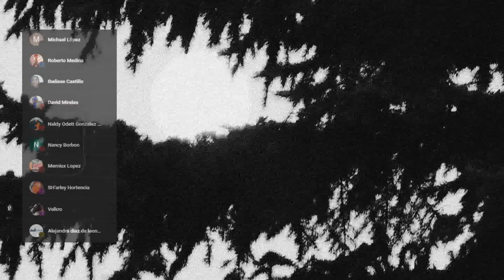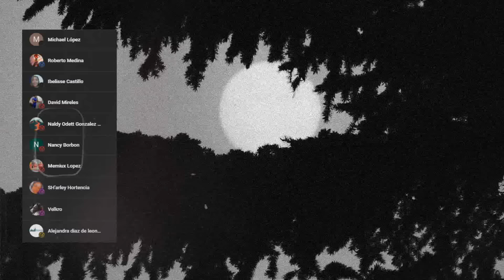JAMAS PASES DE NOCHE POR EL KM-45 | RELATOS DE TERROR DE MOTOCICLISTAS | VOL. 18